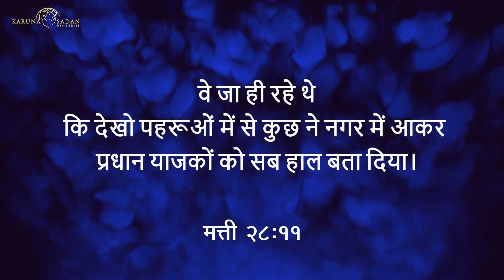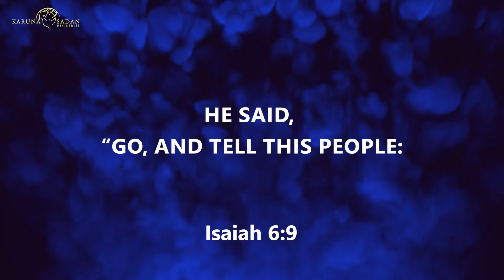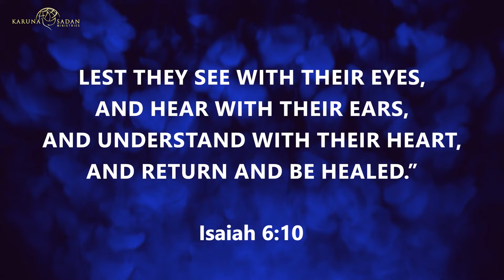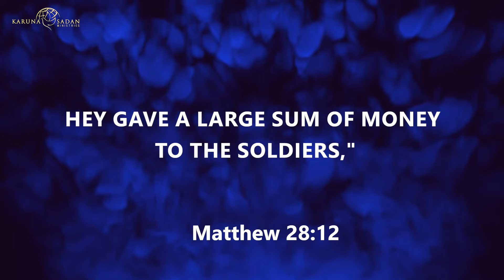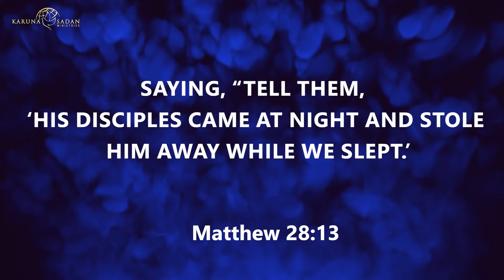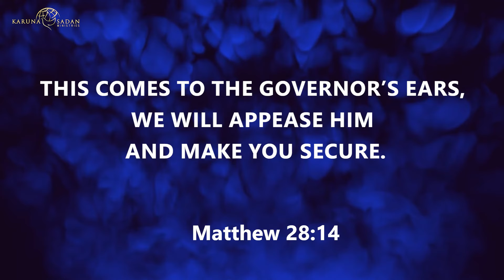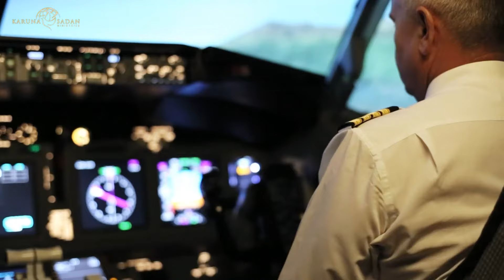Seeing but Not Believing the Resurrection | पुनरुत्थान को देख रहे हैं लेकिन विश्वास नहीं कर रहे हैं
In this sermon, Pastor Michael Fernandes emphasizes that true followers must embrace and live in the truth, not just hear it. 📖 He warns against being like the soldiers who, despite witnessing miracles, chose money over truth. 💰
He also emphasizes the importance of recognizing and holding on to the truth, especially in the face of temptation and deception.

🔥 Be sure to:
📢 Share this message with your friends and family.

Date : 20240402

🔥 Check Out the Equipment Used in This Video:

3. Mic [Shure SM-58 Lc]